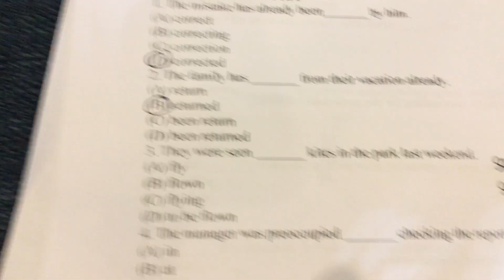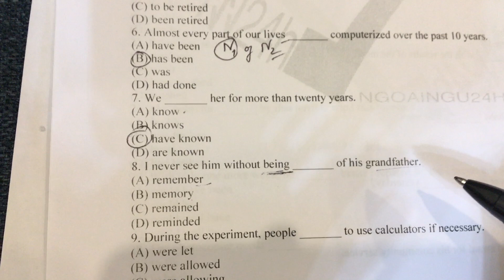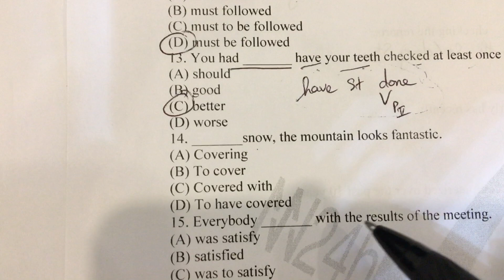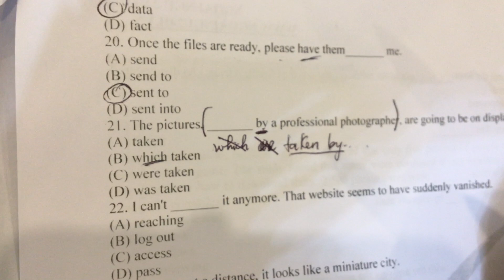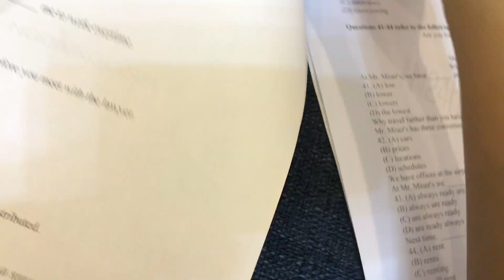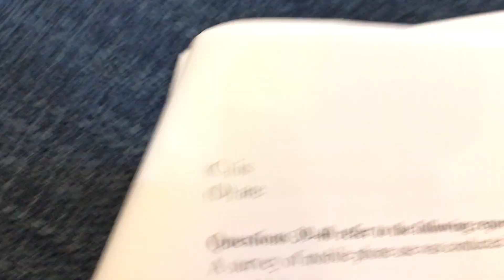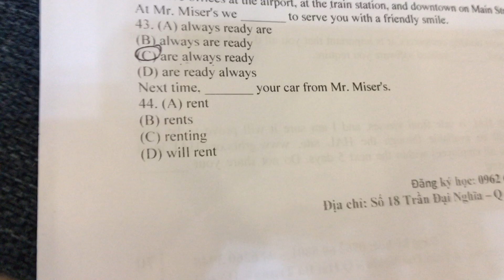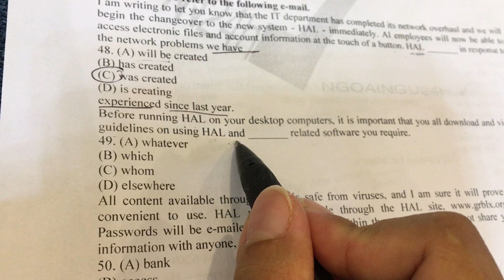Chữa bài kiểm tra về câu bị động